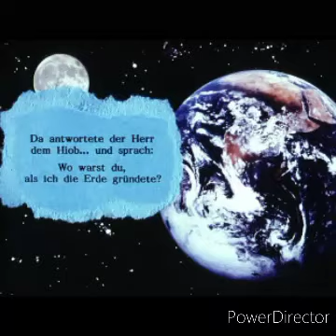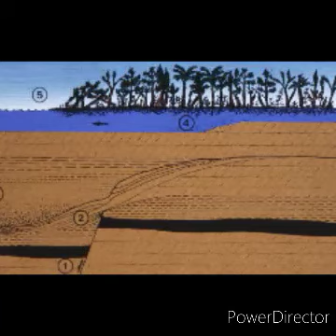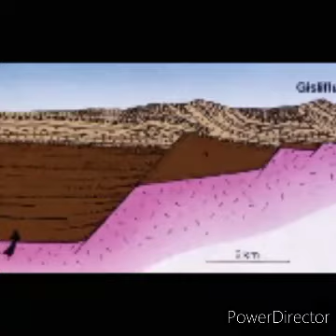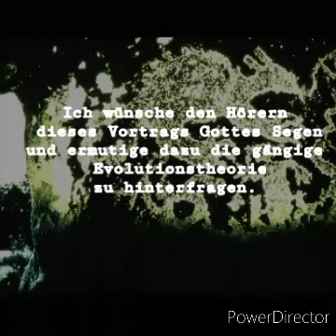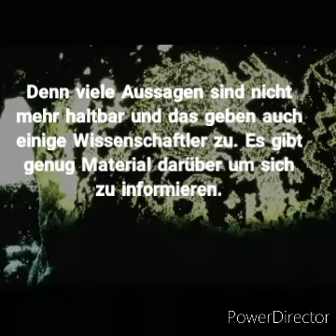Teil 2 Spuren der Sintflut Mögliche Abläufe während der Sintflut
Ein Vortrag von Richard Wiskin